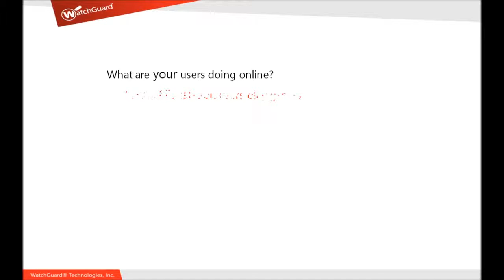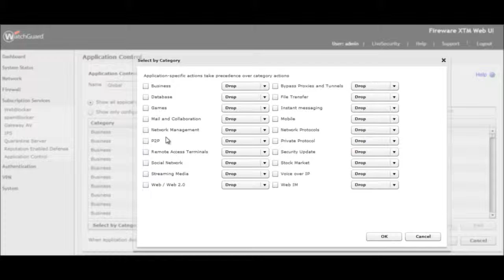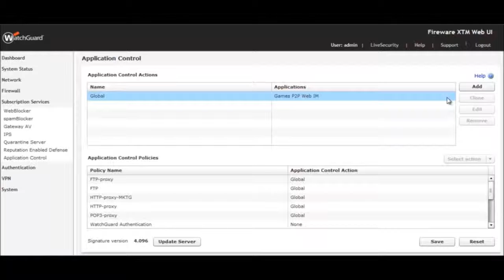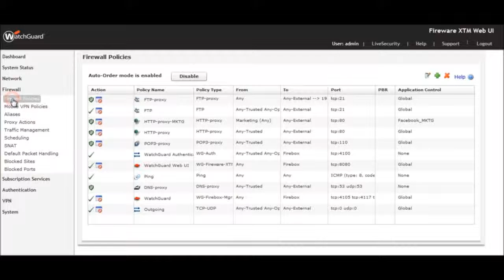WatchGuard: XTM Application Control Demo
This video introduces the WatchGuard range of XTM network security appliances.

More information about the WatchGuard range of XTM network security appliances

Keep up-to-date!